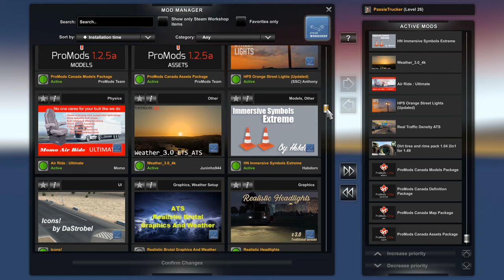ATS relaxing trucking video engine sound and music Kenworth W900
Mixing ATS Kenworth W900 with chill and relaxing music. ATS is modded for a realistic gameplay experience and ProMods.

Mod

Dirt tires and rims pack 1.04 2in1 for 1.49

Icons!

PC
MEG Infinite X 11th
11th Gen Intel® Core™ i9-11900K Processor
NVIDIA GeForce RTX 3080 10GB
32 GB DDR4 3.200MT/s

SIM RIG
Gran Turismo DD Pro 8 NM
CSL Pedals
CSL Pedals Load Cell Kit
Next Level Racing Wheel stand 2.0
Next Level Racing - GT Seat Add-on
Tobii eye tracker 5
Thrustmaster TH8A
USB Shifter Knob For Logitech G29 G27 G25 G923 Thrustmaster TH8A High Low Gear Simulator PC USB Gearshift Knob For ATS ETS2

00:00 riding
10:14 mods